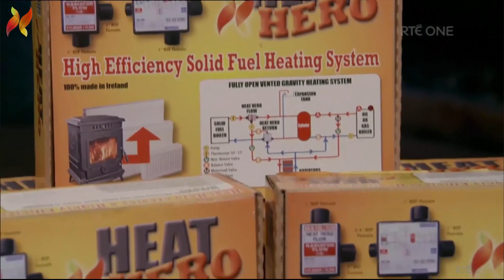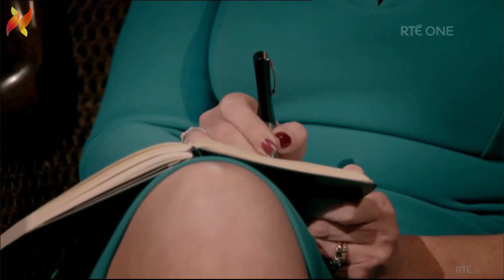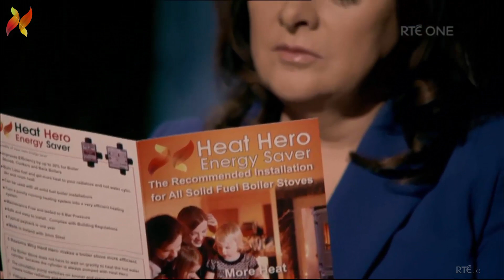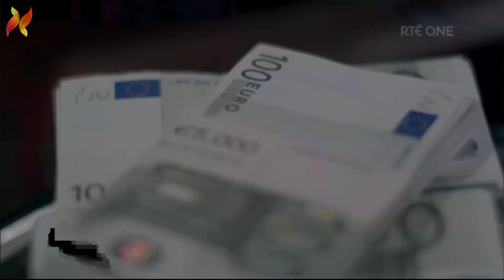Heat Hero Pitch on RTÉ's Dragon's Den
Art McArdle, Director of Heat Hero, appeared on RTÉ's Dragon's Den to present his innovative High Efficiency open vented Solid Fuel Heating System that can save users up to 30% of your heating bills. Watch to see what Chanelle McCoy, Gavin Duffy, Alison Cowzer, Eleanor McEvoy and Barry O'Sullivan will invest in the business and the idea!